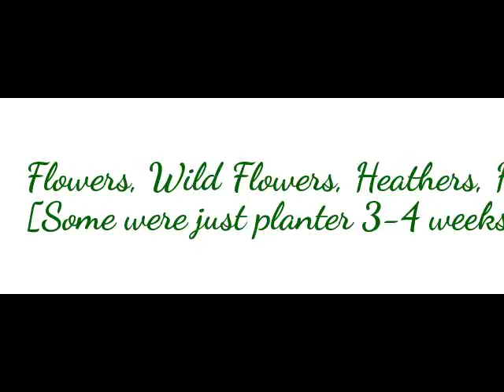Flowers/herbs/heathers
Jimmy MacDonald's YouTube Present...
Flowers/herbs/heathers etc.

In the backyard;  Plants & Herbs. Today I was pottering about in garden planting more flowers [Rose of Sharon] herbs in trough planters. Heathers, Begonias, Lavenders, Mint, Chives, Rosemary, Lemon Thyme, Apple Mint etc. etc.